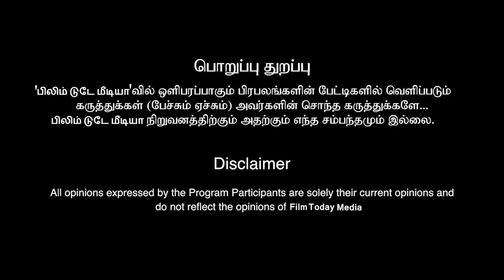ரஜினியின் பத்து தலையில் சிம்பு இயக்குனரின் ஆசை நிறைவேறியது | RAJINI SIMBU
FILM TODAY MEDIA #@FILM TODAY MEDIA